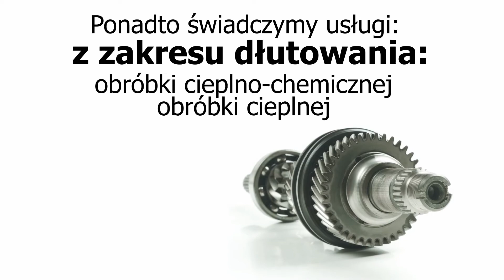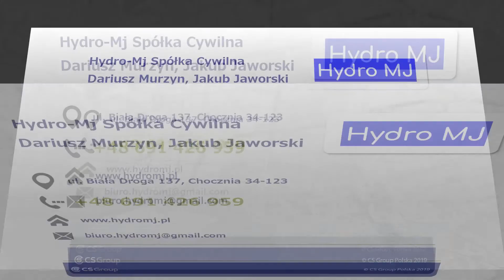hydraulika siłowa, regeneracja hydrauliki siłowej, serwis hydrauliki siłowej, Chocznia, Hydro-Mj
Nazywamy się Hydro-MJ i jesteśmy grupą kilku ambitnych osób, dla których praca okazała się pasją, a jak wiemy, takie połączenie wcale nie jest łatwe. Mimo młodego wieku mamy spore doświadczenie z zakresu hydrauliki siłowej, dlatego postanowiliśmy zająć się zawodowo rekonstrukcją elementów maszyn, urządzeń i pojazdów wykorzystujących do swojego działania systemy hydrauliki siłowej. Jako uzupełniający się zespół, jesteśmy bezkompromisowo precyzyjni i stawiamy czoła każdemu... nawet najtrudniejszemu wyzwaniu, co pozwala nam na bycie jeszcze lepszymi w swoim fachu. Najczęstsze zlecenia, nad którymi pracujemy to: regeneracje rozdzielaczy i zaworów hydraulicznych, siłowników, pomp tłokowych, zębatych proporcjonalnych, czy logicznych. Nie są nam obce również: obróbka skrawaniem, obróbka cieplna i cieplno-chemiczna. Dysponujemy odpowiednim parkiem maszynowym umożliwiającym nam sprawną i fachową naprawę uszkodzonych komponentów, a stanowiska diagnostyczne będące jego integralną częścią ułatwiają nam wykrywanie niemal 100 procent wszelkich odchyleń od normy. Za sprawą stałej współpracy z zaufanymi firmami działającymi w obszarze tej samej branży, mamy możliwość realizacji zleceń także spoza naszej oferty. Dzięki wysokiej jakości usług oraz terminowości możemy poszczycić się szybko rosnącą liczbą stałych zadowolonych kontrahentów. Jeżeli chcesz być jednym z nich, wystarczy, że zaufasz profesjonalizmowi naszego zaprawionego w bojach personelu.